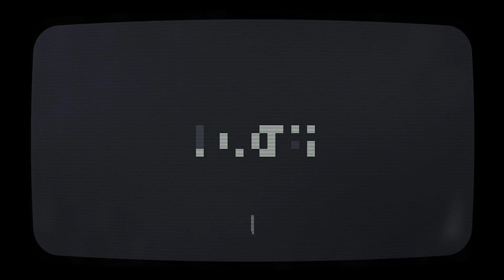TUDO QUE ESTÁ ROLANDO NO MAIOR MUTIRÃO SOBRE TI E CARREIRA DO MUNDO!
Bora lá conversar muito sobre tudo o que está rolando durante o MutirãoDevOps e tudo que ainda vai rolar nesse verdadeiro MBA DevOps da vida real!